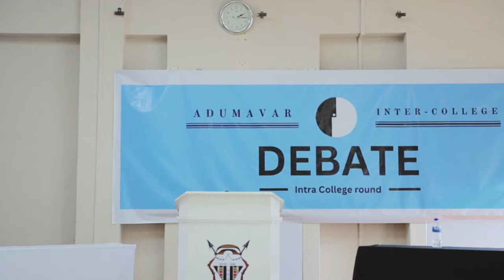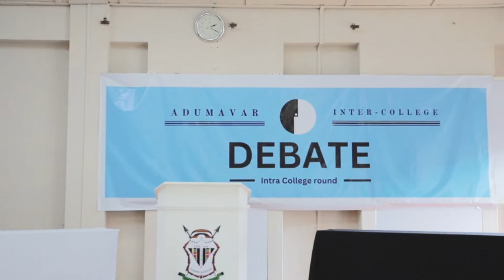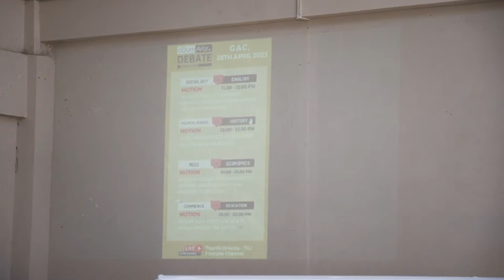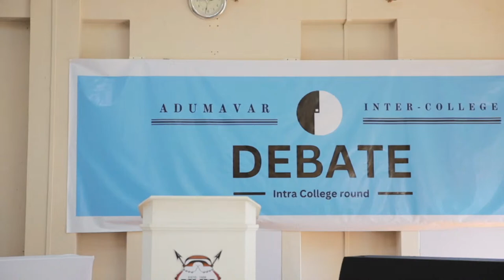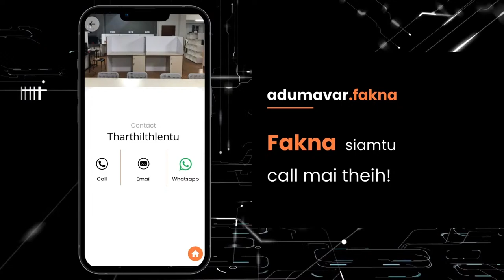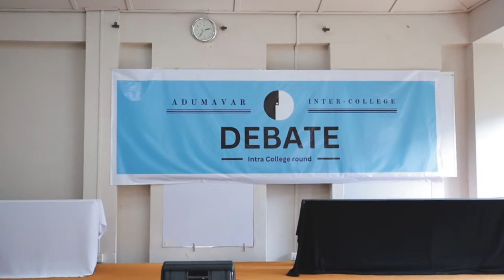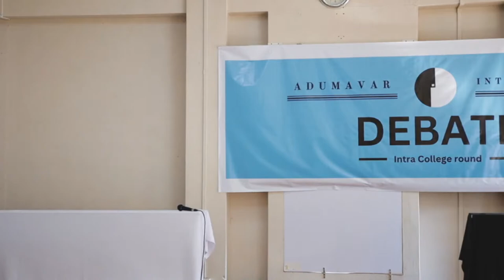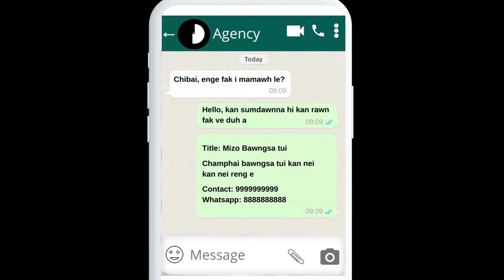aDumAVar Debate Pachhunga University College Day - 2 || Prize Distribution